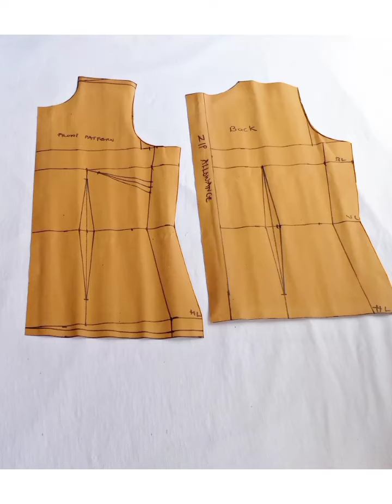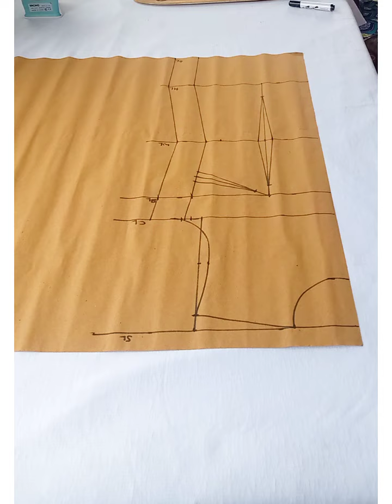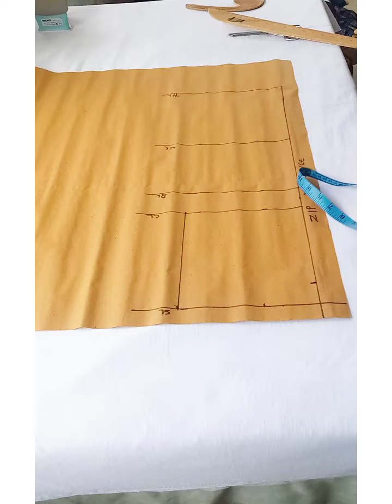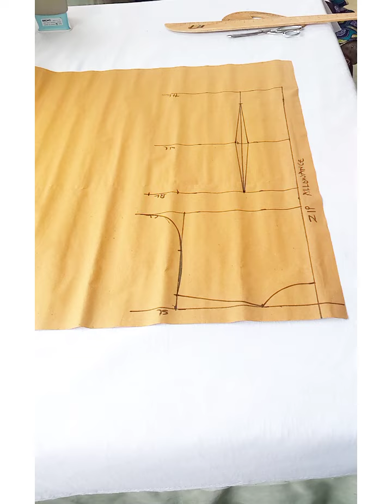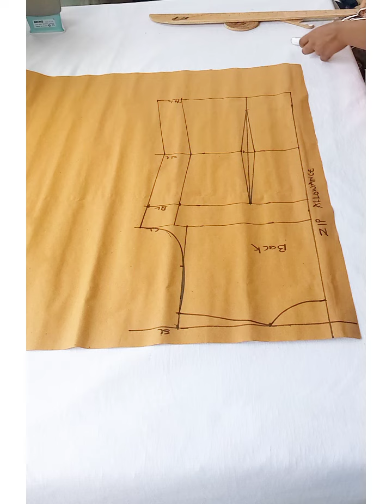HOW TO CUT A BASIC BODICE BLOCK PATTERN